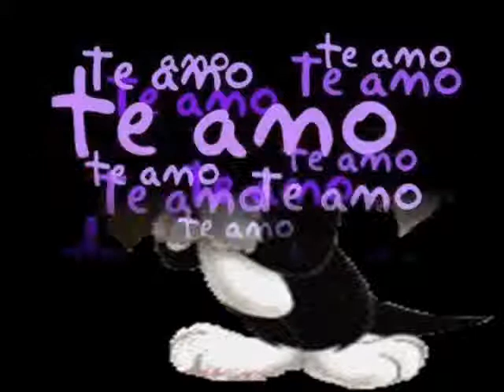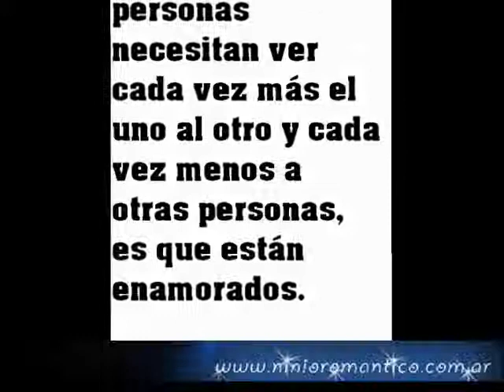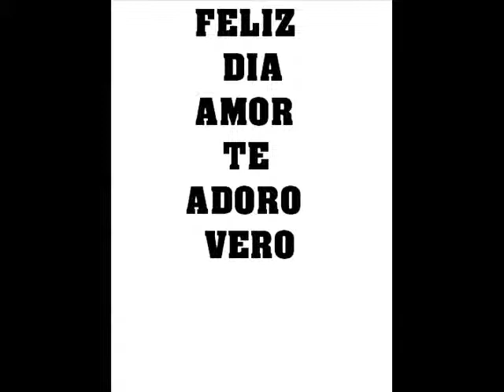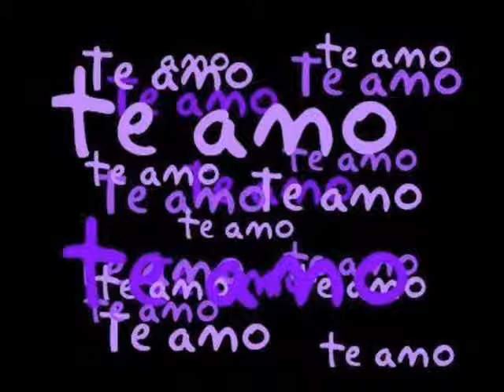nuestro primer mes amor feLiz dia TE AMO VERO